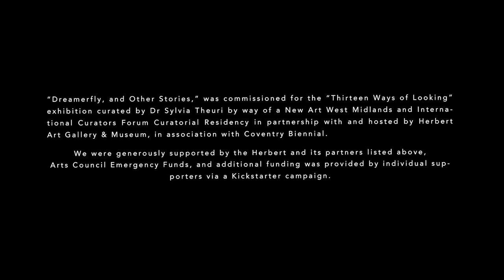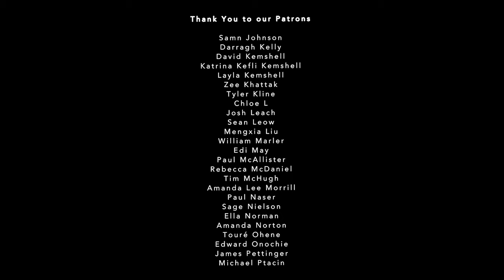Dreamerfly, and other stories (Chapter - Loss)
Dreamerfly and other stories is a 45-minute experimental virtual live performance combining animation and contemporary jazz music.

It has been developed and presented by visual artist Shiyi Li, British jazz musicians James Owston and Daniel Kemshell and American percussionists Lindsey Eastham and Gloria Yehilevsky.

‘Dreamerfly’ is inspired by Chinese philosophy 'The Butterfly Dream', a dream between a butterfly and a person, a discussion of reality and fantasy. The five chapters 'Struggle', 'Loss', 'Lonely', 'Balance', and 'Rebirth' thread together an emotional experience for exploring one’s true-self. Following the caterpillar from struggle to rebirth, through becoming a butterfly, the story parallels one’s own life experiences.

Credit:
Visual director & Animator
Shiyi Li

Music director & Composer
James Owston

Logistical Director
Gloria Yehilevsky

Performers
Lindsey Eastham - vibraphone/percussion
Daniel Kemshell - guitar
James Owston - double bass
Gloria Yehilevsky - percussion/vibraphone

Denis Shakir

Editors
Shiyi Li
Denis Shakir

Colouring Artists
Dingli Yang
Xenia Gardel
Emily Doyle
Josh Leach
Chieh-yu, Hsiao

Videographers
Alyssa Fritz
Denis Shakir

Audio Engineers
Austin Hammonds
Olly Sansom/Sansom Studios

Sam Baldwin/Town Studios

“Dreamerfly, and Other Stories,” was commissioned for the “Thirteen Ways of Looking” exhibition curated by Dr Sylvia Theuri by way of a New Art West Midlands and International Curators Forum Curatorial Residency in partnership with and hosted by Herbert Art Gallery & Museum, in association with Coventry Biennial.

This performance was supported by the Herbert Art Gallery & Museum and its partners listed above, and additional funding was provided by individual supporters via a Kickstarter campaign.